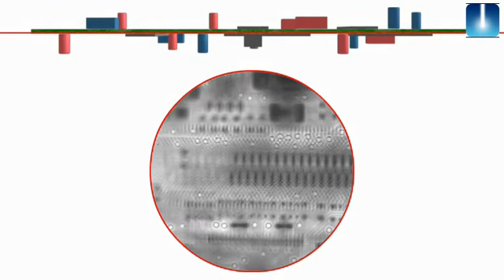MacroScience real 3D planar Computed Tomography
high end real 3D X-ray inspection for flat components.